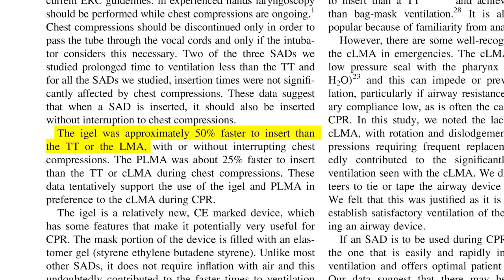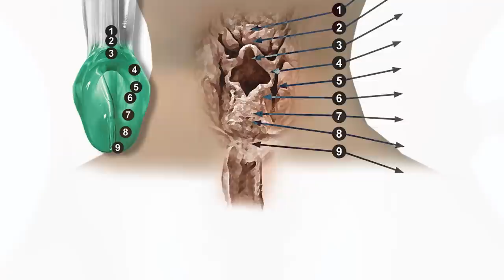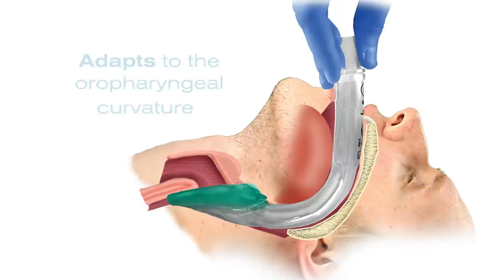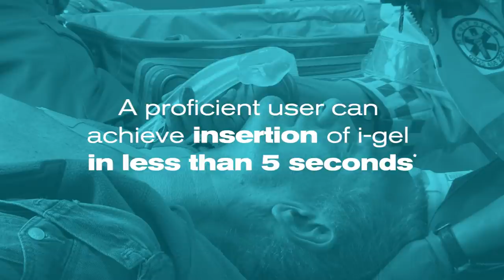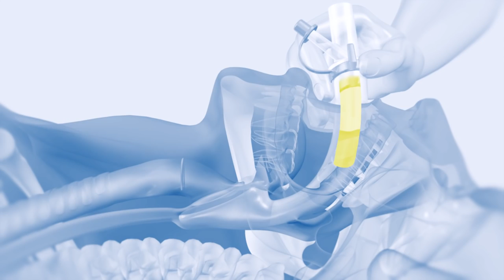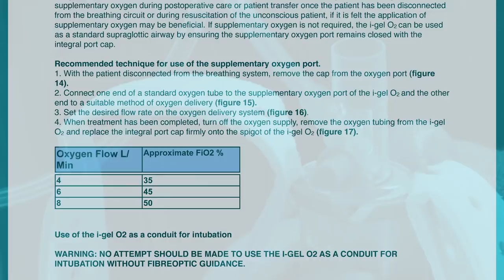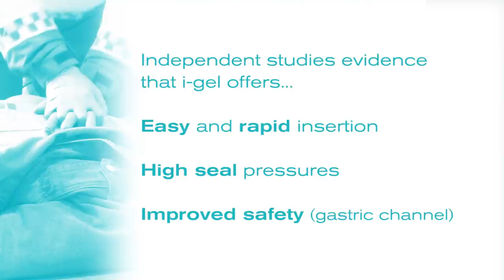i-gel O2® Resus Pack from Intersurgical: Four things in one pack.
In emergency medicine, you need equipment that’s easy, rapid and reliable to use. The i-gel® O2 Resus Pack puts the things you need at your fingertips: an i-gel O2 supraglottic airway, suction tube, support strap and lubricant together in one convenient pack. Additonally, the i-gel® O2 incorporates a supplementary oxygenport and an integral hook ring for securing of the airway support strap.